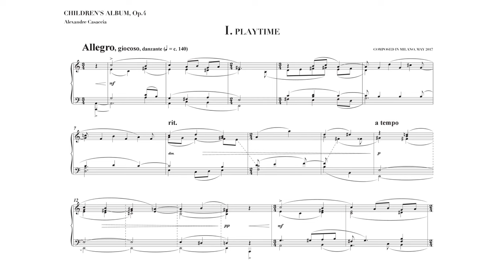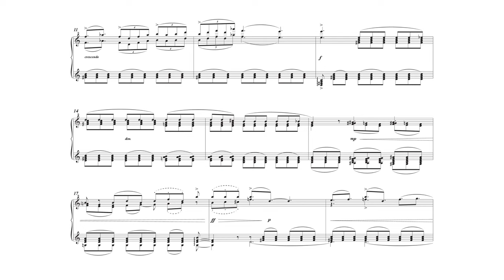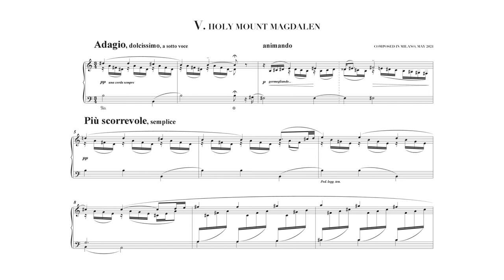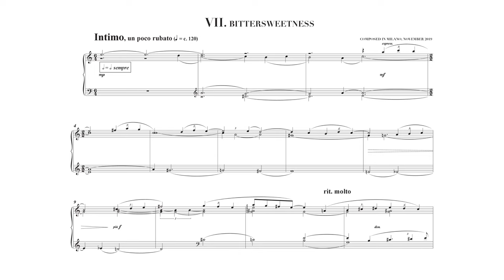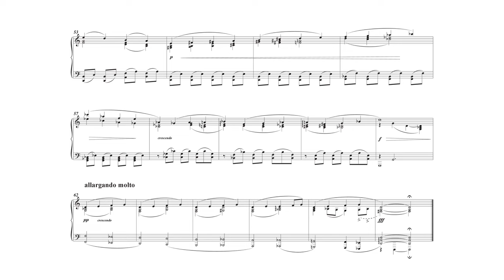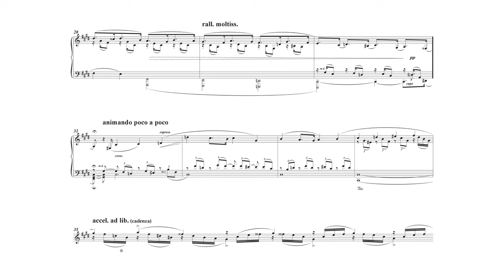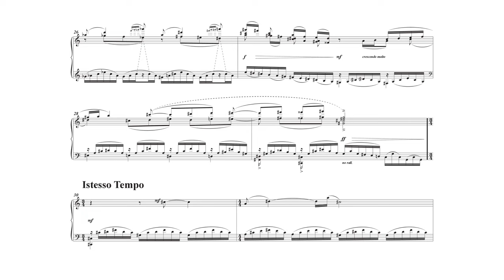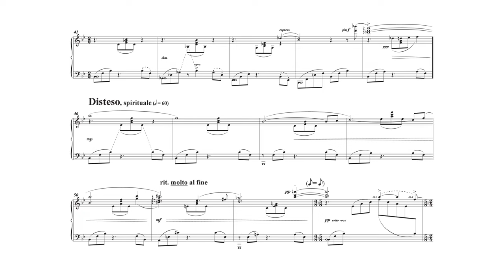Children's Album - [Official Score-Video]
Children's Album - twelve miniatures, for solo piano - Op.4

Home recording by the composer: December 2nd/3rd 2023.

00:00 - I. Playtime
01:10 - II. Call of Wisdom
02:42 - III. Forbidden Games
04:40 - IV. Murmurs
06:08 - V. Holy Mount Magdalen
07:36 - VI. Mists over Water
08:47 - VII. Bittersweetness
10:57 - VIII. Dancing Shades
13:03 - IX. Shivers
14:31 - X. Passion and Oblivion
16:55 - XI. Field Trip
19:18 - XII. Lullaby

Painting by Piero della Francesca (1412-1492), “Natività”, National Gallery, London